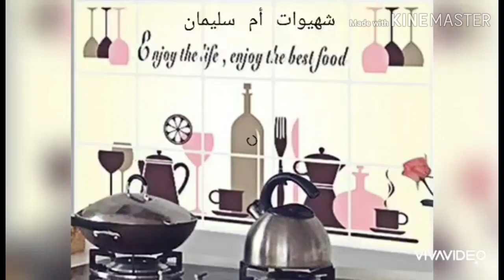جولة معي في محل اسطنبول الأواني والاثات الراقية ومشترياتي (nuestra Madrid señora del Pilar n 9 2898